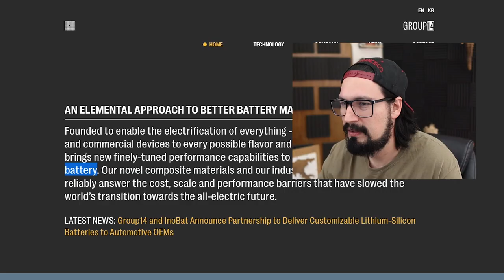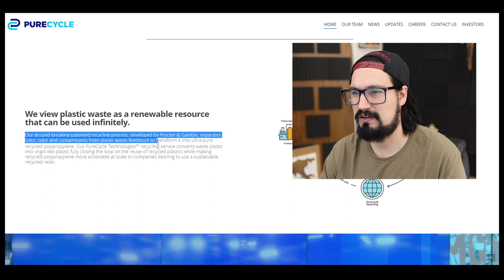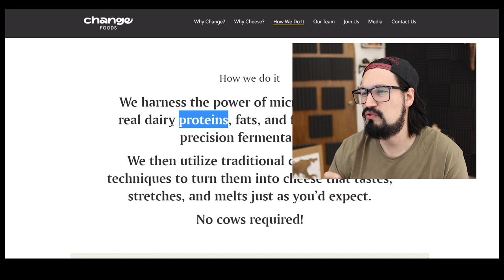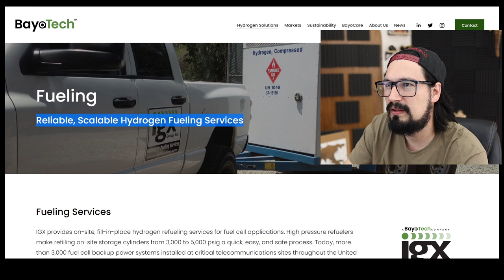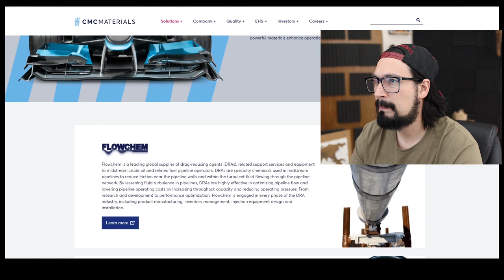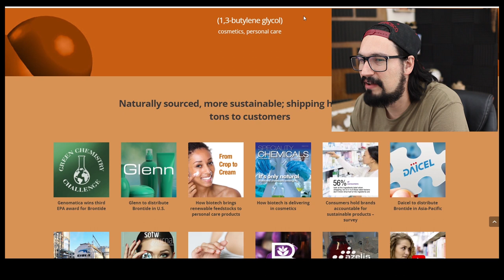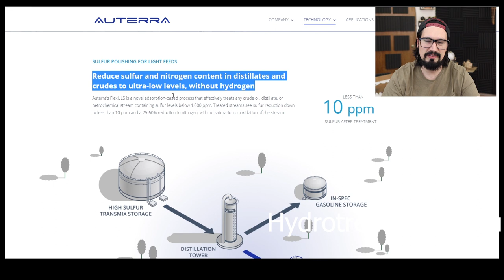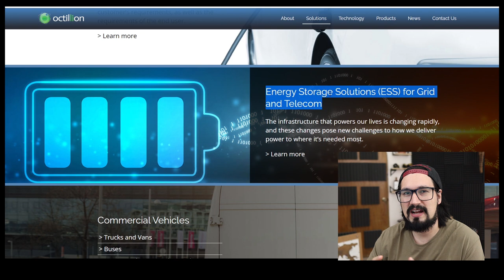The Most Innovative Chemical Companies in 2021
I always get the question: What are the most innovative products, technologies and companies in Chemical Engineering? Well, here they go... Enjoy!

We explain the differences of bulk chemicals, commodities, fine chemicals, and much more!

⌚Timestamps:
00:00 Start
02:04 Company 1 - Batteries
04:08 Company 2 - PP Recycling
07:07 Company 3 - Food
11:06 Company 4 - Hydrogen Technology
13:47 Company 5 - Semiconductors (as expected)
17:00 Company 6 - Biofilms
19:20 Company 7 - Bioplastics
21:27 Company 8 - Catalysts
24:44 Company 9 - Carbon Capture
26:22 Company 10 - Even more Batteries...